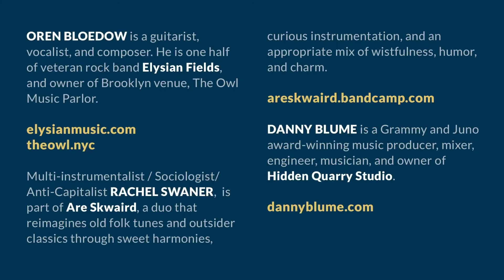Oren Bloedow, Rachel Swaner & Danny Blume for The Granddaddy Cafe COVID-19 Relief Music Benefit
Help keep the music going and our staff in good company.

OREN BLOEDOW and Adam (owner) met about 12 years ago and worked on Senator & the New Republic’s eponymous album. Flash forward to now and we both own NYC venues!

Oren owns and operates Brooklyn’s “The Owl” and is the driving force behind Elysian Fields.

He’s joined here by sociologist/anti-capitalist RACHEL SWANER of Are Skwaird and Grammy Award winning producer/engineer DANNY BLUME of Hidden Quarry Studio.

Here they are performing Dolly Parton and Porter Wagoner’s “Just Someone I Used to Know”.

Continue to tune in over the following days and weeks as we bring in more guests artists who will be donating a song each to keep us all sane, and our baristas in good spirits.